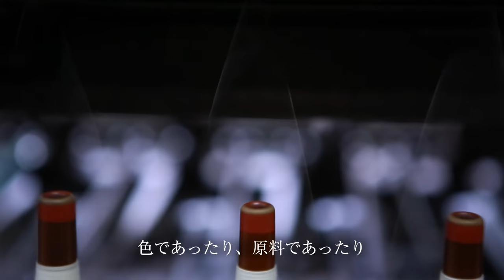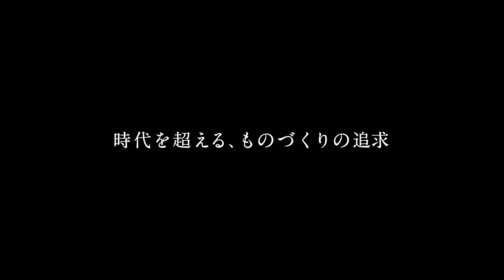英式紡績機-BRADFORM SYSTEM- 1751LAB_MOVIE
1751LAB 企画開発研究所 by TAKIHYO TEXTILE DIV.
〝時代を超えるものづくり〟を挑戦し続ける１７５１LABの自社紡績工場。
世界的にも残存数の希少な【英式紡績機】を使用したモノ創りのオリジナル映像です。